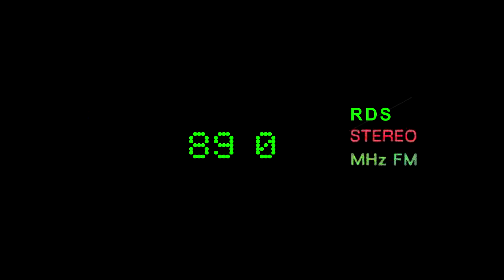Recording of the news broadcasts on Alivieskan Paikallis Radio (31.12.2010 23:00)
Out of Alivieskan Paikallisradio's state archives.